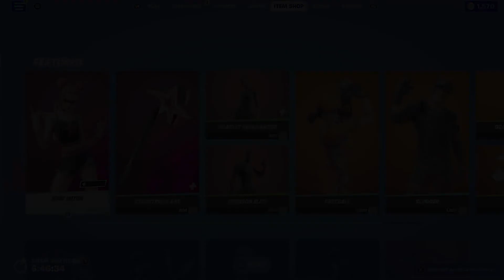*RARE* Riley Skin Is Back! | Fortnite - Item Shop [May 8th, 2022]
In today's item shop we have the RARE Riley skin back!

Ad Use code: Umblay when purchasing anything from the item shop if you want to support me. 👍

What do you guys think of today's item shop?

As always, I hope you enjoyed this video! If you did, please let me know by dropping a like on this video!

Ways To Support Me:
Use Code: Umblay
You can use this code for any purchase made in the Fortnite or Rocket League item shop and for any purchase made in Epic Games Store!